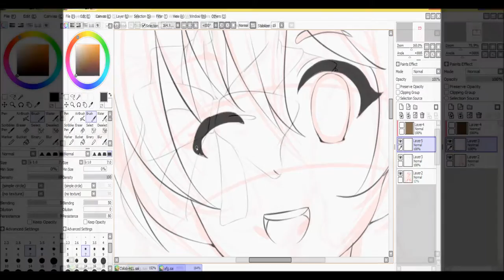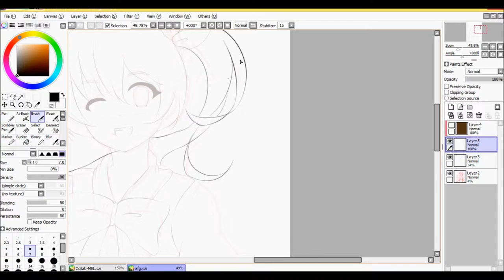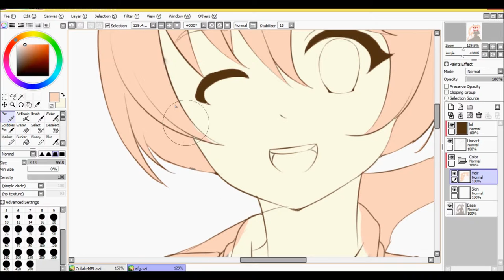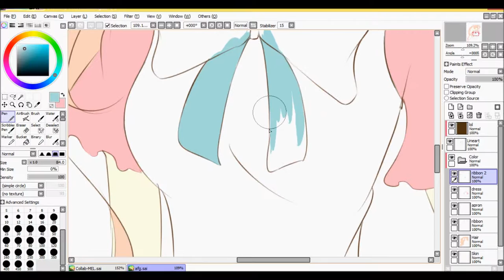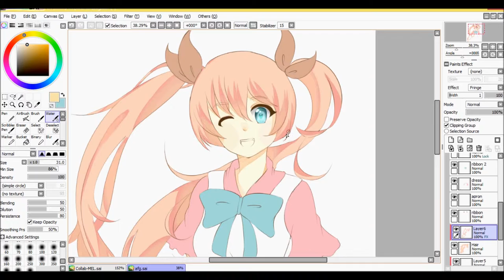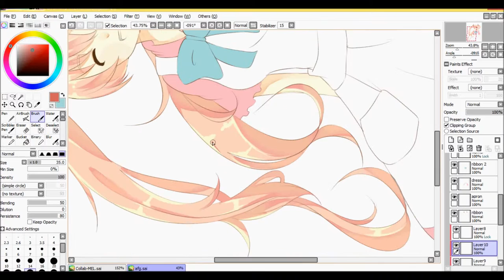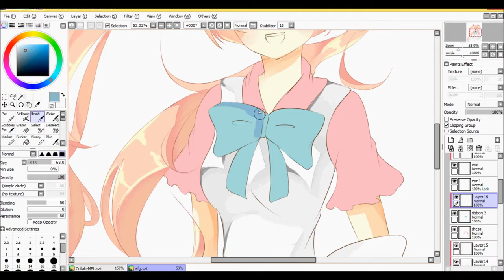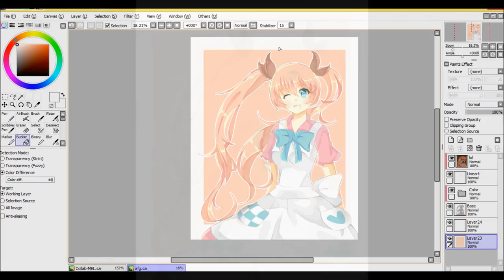Speedpaint: 2p! Fem! England